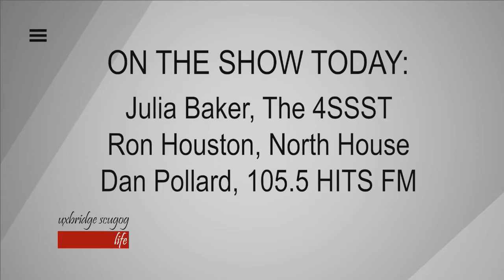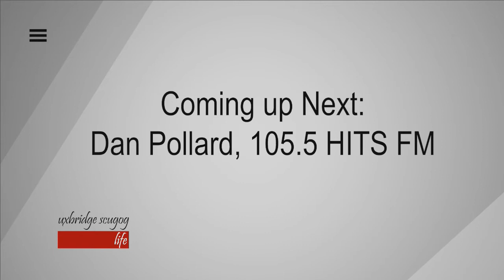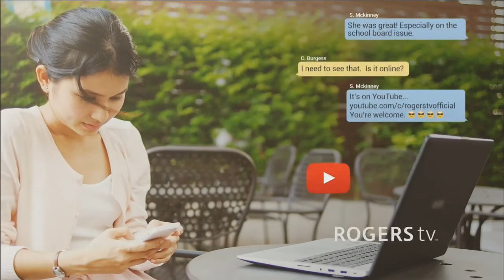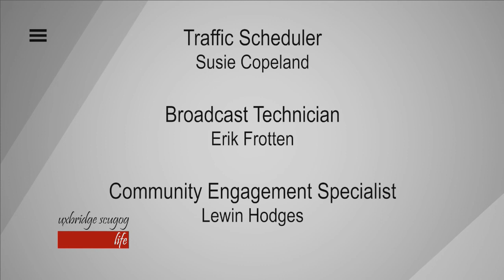Uxbridge Scugog Life | Rogers tv